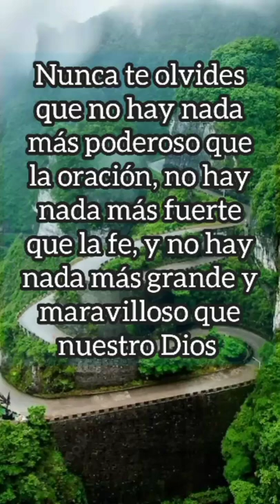El espíritu de Dios está en esté lugar. textosbíblicos para compartir